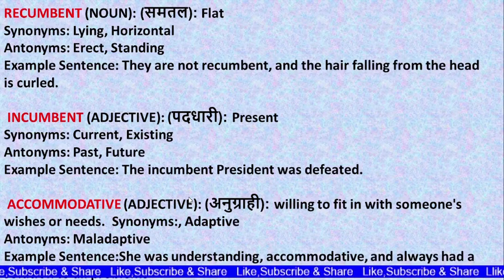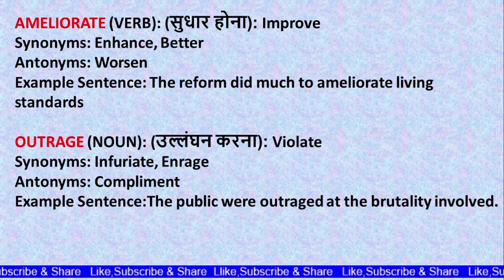Daily Vocab #04||Vocab Tricks to Remember in Hindi | English for all Competitive Exams|English words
Vocabulary  helps you learn new words, play games that improve your vocabulary, and explore language.

article_english _grammar
article_for all _competitive exams
article_important _rule_trick
राजस्थान विद्युत विभाग भर्ती के सभी सेट्स का link नीचे दिया हुआ है
IBPS/Railway/SSC/UPSC/All govt. Exams(Everything 4 Exam).
RVUNL A.En/ J.En Fully solved Previous Year Paper |Important MCQS for English Section
Rajasthan Vidhyut Vibhag bharti 2021 exams Date 4 september 2021
Rajasthan Vidhyut Vibhag bharti 2021 Rajasthan Gk New Pattern
Rajasthan Vidhyut Vibhag bharti 2021 New Exam Pattern
Rajasthan Vidhyut Vibhag bharti 2021 Rajasthan GK 32 + 16 = 48
Rajasthan Vidhyut Vibhag bharti 2021 Rajasthan Gk Portion Increase
Jvvnl Junior Assistant Commercial Assistant-II Exam Date से हजारों अभ्यर्थियों के साथ परीक्षा दे
How to crack Rajasthan Vidhyut Vibhag bharti 2021
rvunl exam date 2021
Everything 4 Exam
everything 4 exam
 everything for exam
everydayscience
everyday science for competitions exams
everyday science in hindi
everyday science in english
everyday science gk
General Knowledge
General Knowledge & Everyday Science
General Awareness for competitive exams
Rajasthan vidhyut vibhag bharti 2021
Rajasthan vidhyut vibhag bharti 2021 syllabus
Rajasthan vidhyut vibhag bharti 2021 exam date
राजस्थान विद्युत विभाग भर्ती  2021
राजस्थान विद्युत विभाग भर्ती  2021 परीक्षा तिथि
Vaccination
Covidshield
Covaxin
Sputnik V
श्री गणेश
राजस्थान विद्युत विभाग भर्ती  2021 कटऑफ
Rajasthan vidhyut vibhag bharti 2021cut off
Rajasthan GK
RSEB
Daily Current Affairs
RPSC SI Bharti 2021
SSC GD Notification
Obituaries 2021 for All Competitive exams
Books and Authors